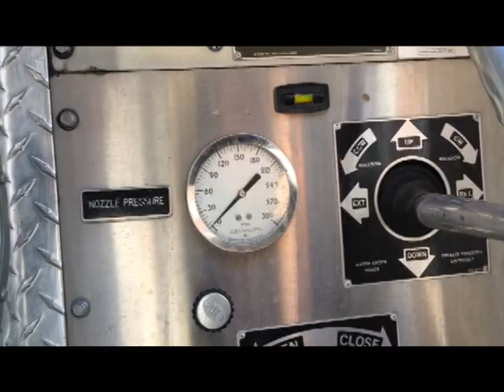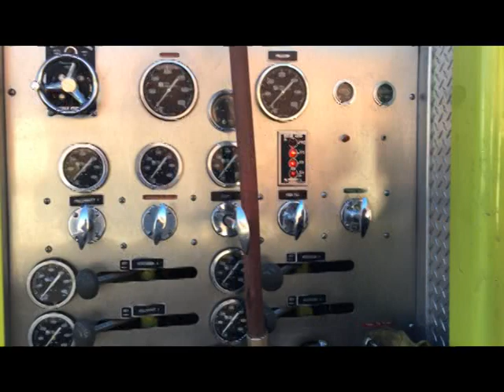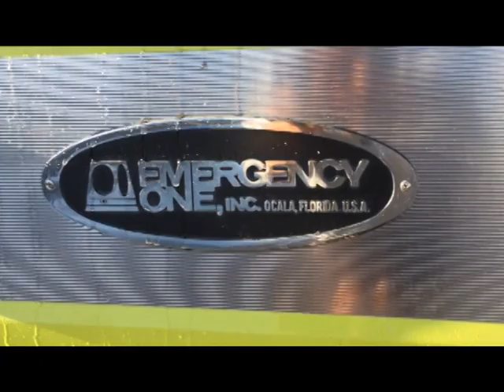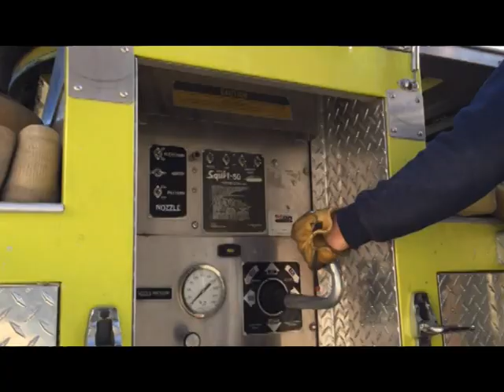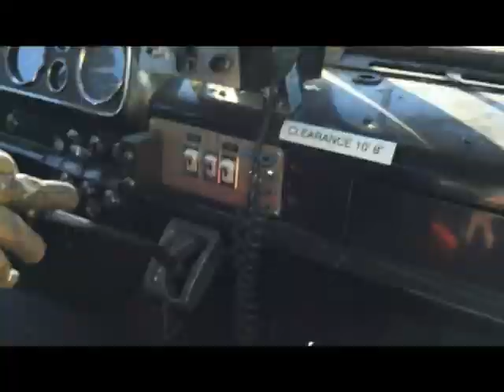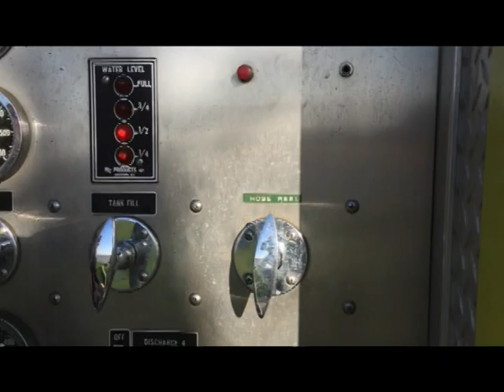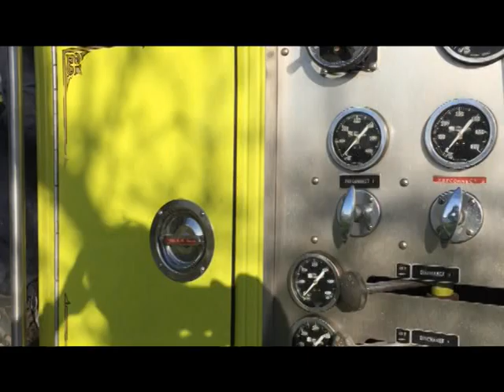Classic Ford C E-One Fire Truck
Meet Little America's classic Ford C Cab E One fire truck! Originally owned by the city of Granger I believe, it now serves as the fire truck for the Little America truck stop. It has had a distinguished career, now it's a fabulous little classic that has a lighter life.